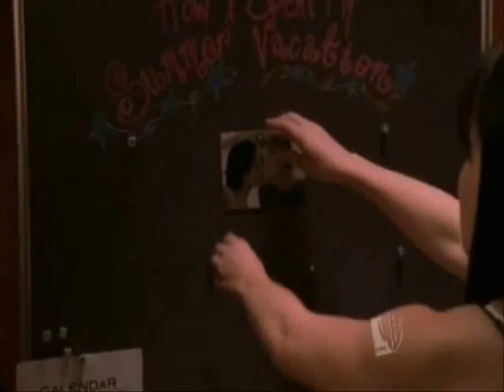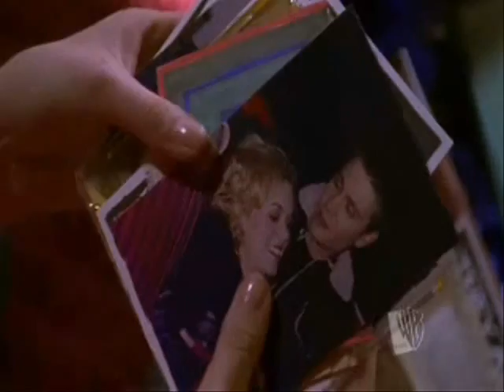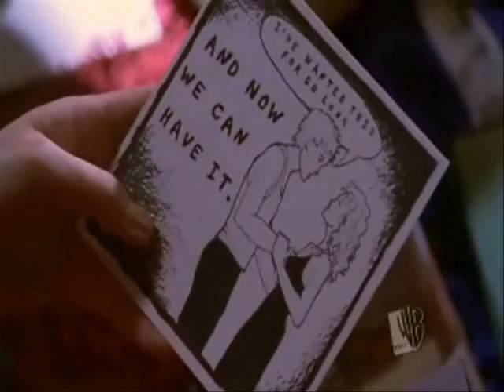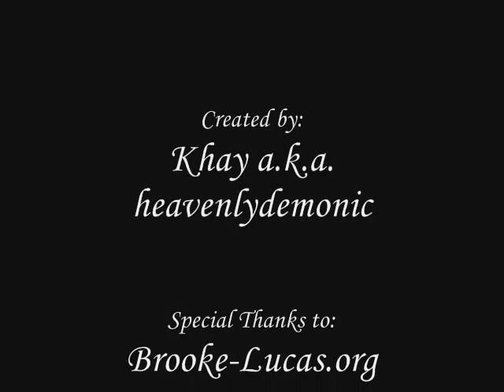where i stood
a song by missy higgins